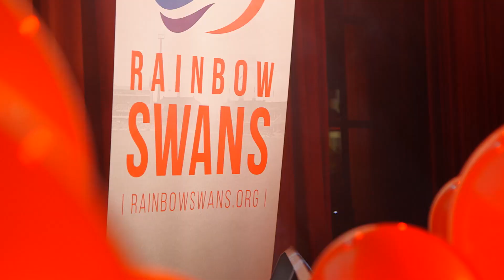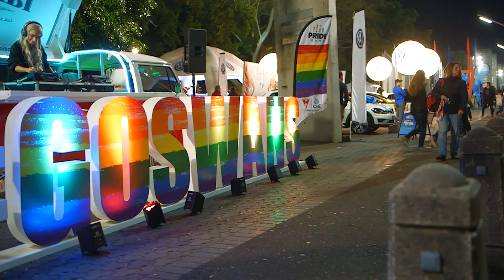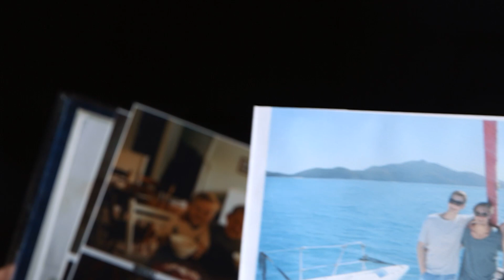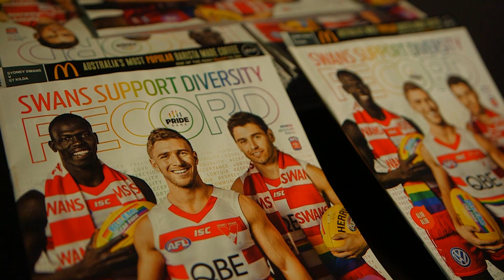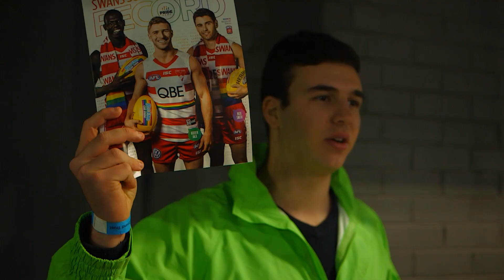GAYFL: Mav Newman's Story - The Feed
Mav Newman is sticking the boot into AFL.

Do you think the AFL is gay-friendly?